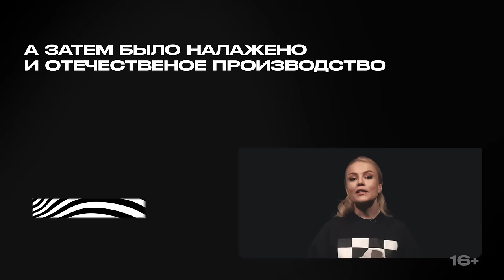ДЭВИД ХЕНДЕРСОН-СТЮАРТ — часы Путина, русские корни, образование | МЫ И ОНИ | МАРИЯ ШАХОВА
У меня в гостях управляющий директор часового завода «Ракета» — Дэвид Хендерсон-Стюарт. В этот раз обсудили разницу российского и европейского образования, нашу национальную наивность и как делать бизнес так, чтобы твои часы носил Владимир Путин.

0:00 — тизер
0:41 — о чём проект «Мы и они»?
1:05 — чем занимается Дэвид Хендерсон-Стюарт
1:40 — воспоминания Дэвида о русской бабушке
3:19 — как решил поехать в Россию
4:54 — что понравилось в первый приезд
6:25 — реакция родителей и друзей на переезд
7:13 — про решение остаться после начала спецоперации
7:59 — мнение про иностранцев, которые уехали
11:14 — интерактив «Угадываем приметы»
13:42 — работа на часовом заводе «Ракета»
15:42 — почему русские боятся открывать бизнес?
17:30 — как российским брендам получить известность заграницей
20:04 — информационная справка
20:44 — сравнение России и заграницы
22:36 — почему русские наивные?
24:06 — пробуем русскую еду
26:07 — как уговорил жену переехать в Россию
27:10 — разница образования в России и Европе
30:34 — про покупку недвижимости
32:18 — главный стереотип о России
32:54 — что для тебя патриотизм
33:30 — три главных качества русской души